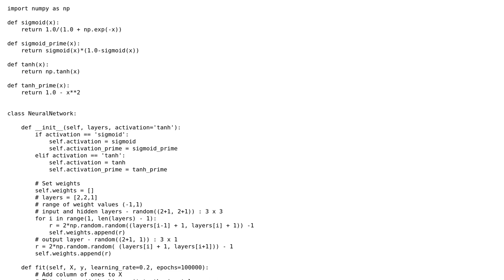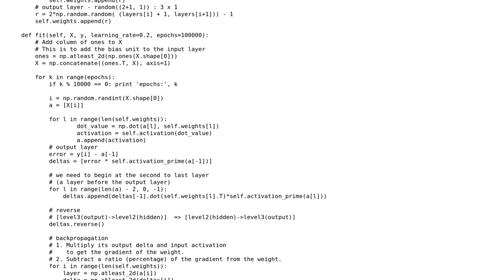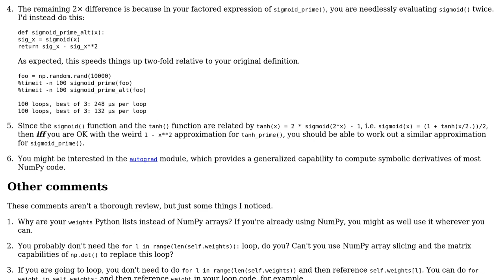Code Review: Checking convergence of 2-layer neural network in python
With thanks & praise to God, and with thanks to the many people who have made this project possible! | Content (except music & images) licensed under CC BY-SA | Music | Images & others | With thanks to user user user Curt F. and the Stack Exchange Network Trademarks are property of their respective owners. You are responsible for your own actions.